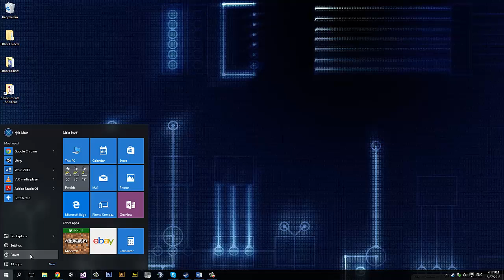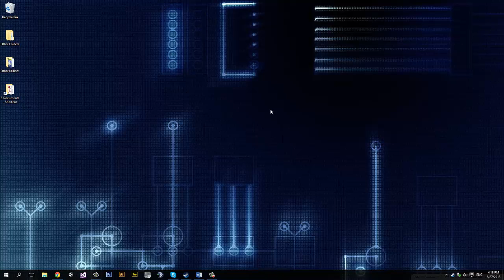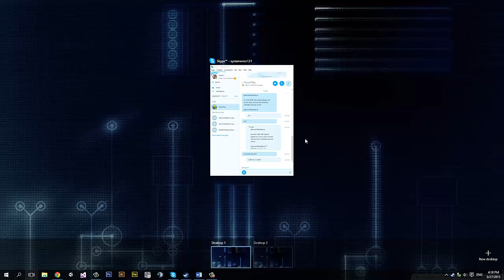Windows 10 First Impressions: Best OS Yet